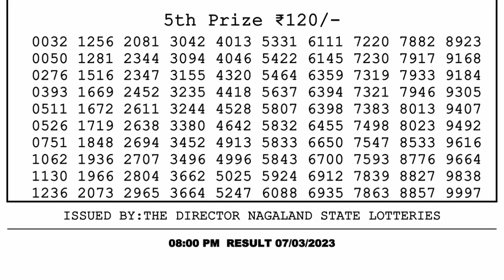🔴Dear Lottery Sambad Live 8pm today 07.03.23 Nagaland State Lottery Result